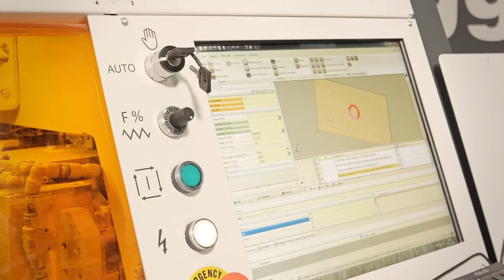Maggi Evolution tutorial agujero para campana cocina (ESP)